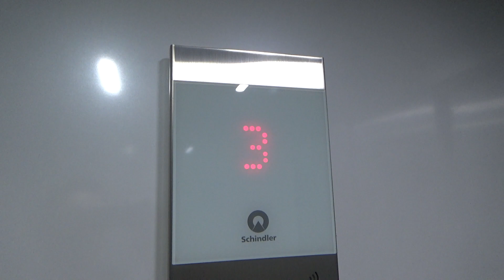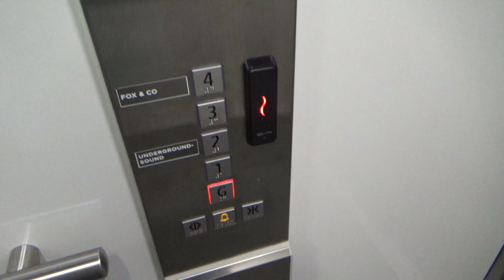Reception Avoidance! | Schindler 3300 MRL @ 17 Garrett Street, Wellington CBD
I’ve never been up this end of the city before, but it’s been reported that there used to be a FIAM elevator here that was quite unreliable (I don’t think anyone ever filmed it either). It has since been replaced with this Schindler 3300 elevator, and the cab shape has more or less been retained which means a big, blank wall beside the doors. This would end up being perfect, though, when the doors opened up (seemingly) in front of reception on L3! Back to the elevator itself — it’s the European variant of 3300, and that means it doesn’t have the little knob at the top to trigger the emergency light trick (I believe it’s because the emergency light is actually connected to the mains power on the European 3300’s). It also means it comes with the EU Schindler voice, which is always a treat! You can tell this was before 2020, as the voice unit goes silent on the ground floor without a message to announce — installations since then have allowed for a “Ground floor” announcement by recording one separately with a different voice actress. As usual, the chime trick works with this lift. Not much more to say, other than… 𝘁𝗵𝗮𝘁 𝘄𝗮𝘀 𝗰𝗹𝗼𝘀𝗲! 😅

Manufacturer: Schindler
Model/Controller: 3300 EU / Bionic
Year: 2010’s
Fixtures: FI GS
Type: MRL Traction
No. of elevators in set: 1
Floors served: ★G, 1, 2, 3, 4
Capacity: 13 persons / 1000 kg
Film date: 24/4/2023

Elevator rating: 96.5/100
DT rating: 2/100
Total: 94.5/100